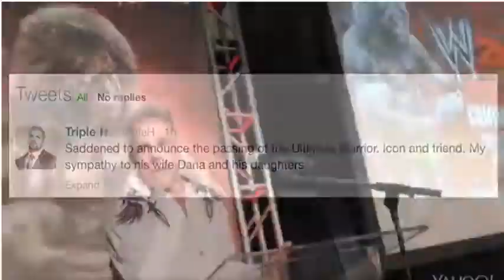WWE's Ultimate Warrior dies at 54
The Ultimate Warrior, one of the biggest stars in professional wrestling, died Tuesday at the age of 54, World Wrestling Entertainment said in a statement.
Born James Brian Hellwing, Warrior legally changed his name in 1993. The cause of his death was not mentioned.

He was inducted into the WWE Hall of Fame on Saturday in New Orleans and spoke inside the ring during Monday's WWE Raw.

"WWE is shocked and deeply saddened to learn of the passing of one of the most iconic WWE superstars ever, The Ultimate Warrior," read a statement from the company. "We are grateful that just days ago, Warrior had the opportunity to take his rightful place in the WWE Hall of Fame and was also able to appear at WrestleMania 30 and Monday Night Raw to address his legions of fans. WWE sends its sincere condolences to Warrior's family, friends and fans."

Warrior began his career with the World Wrestling Federation in 1987 and by 1990 had become one of the biggest stars in the company, rivaling the popularity of Hulk Hogan. Warrior defeated Hogan to win the world title at the SkyDome in Toronto.

Hogan was among the wrestling stars to express their condolences on Twitter early Wednesday morning.